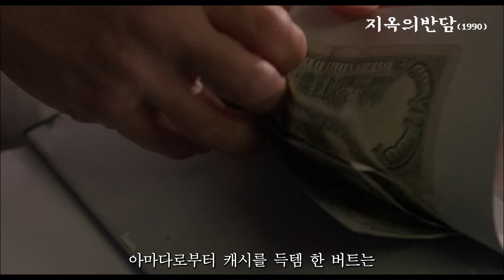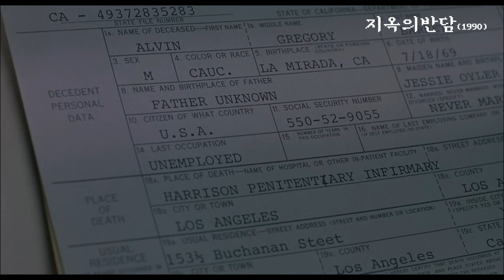교도소에 면회 온 검사를...쿨럭!!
이 영화는 1990년작
지옥의 반담(Death Warrant)입니다.
감독은 데란 사라피안
출연
장 끌로드 반담
신시아 깁
반담 형님의 초기 영화답게
특별한 스토리보다는,
형님의 강력한 발차기와,
형수님을 후리는...(삐~~)
가슴 절절한 러브스토리에 몰빵 한 영화입니다.
이거 서비스하는 곳이 있던가??

이상 정오비디오 였습니다.